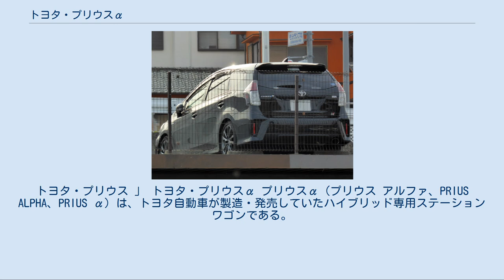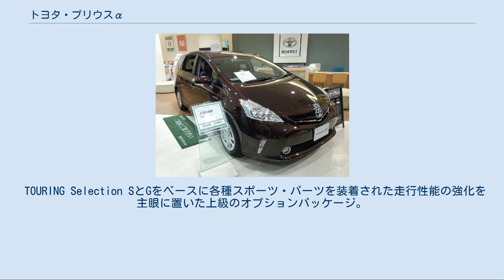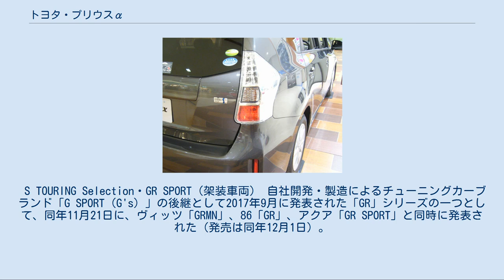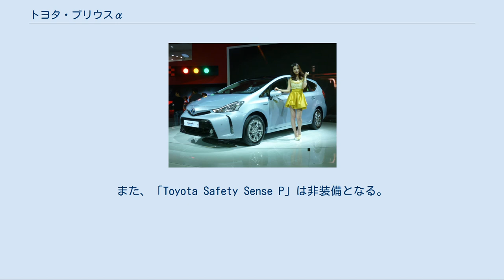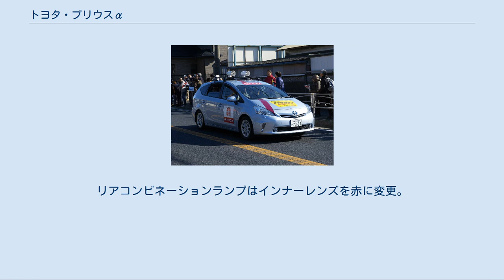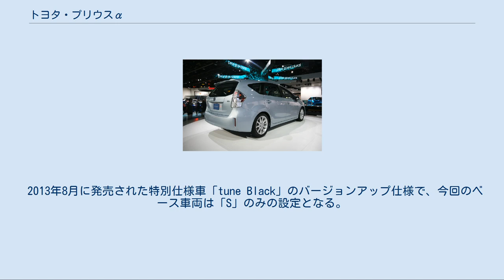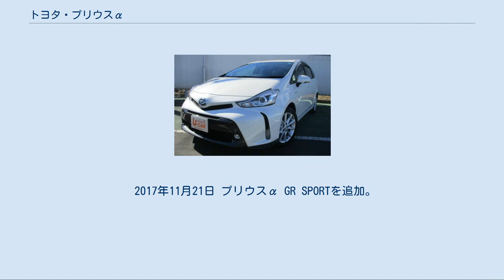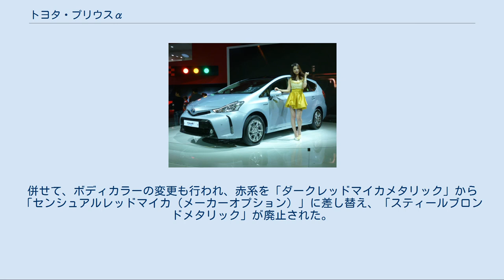トヨタ・プリウスα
トヨタ・プリウス 」 トヨタ・プリウスα プリウスα（プリウス アルファ、PRIUS ALPHA、PRIUS α）は、トヨタ自動車が製造・発売していたハイブリッド専用ステーションワゴンである。
生産は愛知県豊田市にある堤工場で行っていた。
 開発主査はのちに2代目シエンタやジャパンタクシーも手掛けた粥川宏（かゆかわ ひろし）である。
 プラットフォームはプリウス（3代目・ZVW30型）同様「新MCプラットフォーム」を採用し、ホイールベースは80mm延長されて2,780mmになった。
 エンジンやモーター、足回り形式など基本的なメカニズムに変更はないが、重量増に伴いトレッドがフロント/リヤでそれぞれ15mm/25mm拡大され、1.540/1.545mmとなった。
同時に、サスペンションについても重量増と重心の上昇に対処した。
また、ハイブリッドシステム駆動用モーターの冷却方法には水冷式を採用して負荷を軽減。
駆動力不足を補うために最終減速比を3.26から3.704に変更した。
 ニッケル水素電池を搭載した5人乗り（2列シート仕様）とリチウムイオン電池を搭載した7人乗り（3列シート）で、7人乗りは日本国内のみで販売されている。
2列シート仕様の電池は、ベースのプリウスと同じく荷室前方下部に搭載。
3列シート仕様では、3列目の空間を確保するため、電池の搭載位置がセンターコンソール下部に変更された。
トヨタの量販ハイブリッド車では、初めてリチウムイオン電池が採用された。
これにより、電池の小型軽量化が実現したため、5人乗りと7人乗りの重量差はわずか10kgである。
また搭載位置の変更されたが、前後重量配分はほとんど変わっていない。
 インテリアについてはシフトレバー（セレクターレバー）を小型化した上でステアリングサイド付近に移動させた。
7人乗り仕様については2列目のウォークイン機構と3列目のワンタッチチルトダウン機構を採用することで使い勝手に配慮。
エアコンパネルも大型ダイヤル1つで主要操作ができるなど、操作性が重視された。
なお、プリウスの本皮革シートはαで採用されていない。
 重量増を抑えるため応急用タイヤはメーカーオプションになり、全車にパンク修理キットが標準で装備された。
また、Gグレードでは衝突被害軽減ブレーキをメーカーオプションで搭載できる。
 メーカーオプションの「樹脂パノラマルーフ」は、重量増と重心の上昇を懸念して合成樹脂製を採用した。
その結果ガラス比で約40%軽量化され、ノーマルルーフ比+20kg増にとどめられた。
ただし、樹脂パノラマルーフ設定車ではソーラーパネル付ムーンルーフを付けることはできなくなった。
 ハイブリッドカーは低速時において、歩行者に接近した際に気付かれにくいという欠点を持つが、「車両接近通報装置」を全車に標準装備することで（フロントバンパー裏面に設置）、発進から車速約25km/hまでのEVモードでの走行時と後退時において歩行者に音で接近を伝える。
 全高は1575mmあるため、高さ制限が1550mmの機械式立体駐車場へは入庫できない。
 大別すると「S」と「G」の2グレードとなる。
さらに「S」には上級オプションパッケージの「TOURING Selection」と、装備を簡略化した「L selection」、架装車両の「GR SPORT」がそれぞれ設定され、「G」には「TOURING Selection」のみが用意されている。
7人乗りは全グレードとも5人乗り比プラス20万円前後である（グレードにより装備に差があるため、若干のばらつきがある）。
 S L selection 法人需要を見込んだベーシックモデル。
日本国内のプリウスシリーズ（アクアを除く）で唯一、スチールホイール（16インチ）を標準装備。
通常のラインナップ中で唯一、メーカーオプションの樹脂パノラマルーフとBi-BEAM LEDヘッドランプが選べない。
 5人乗りのみの設定。
 S S L selectionの装備に加えて、16インチアルミホイール＆ホイールカバー、フロントフォグランプ、運転席ハイトアジャスター、フロントシートバックポケット、セカンドシート・センターアームレスト、撥水機能付きUVカットフロントドアガラス等が追加された量販グレード。
 5人乗りと7人乗りから選択可能。
 G Sに、Bi-BEAM LEDヘッドランプ、上級ファブリックシート、本革巻き...